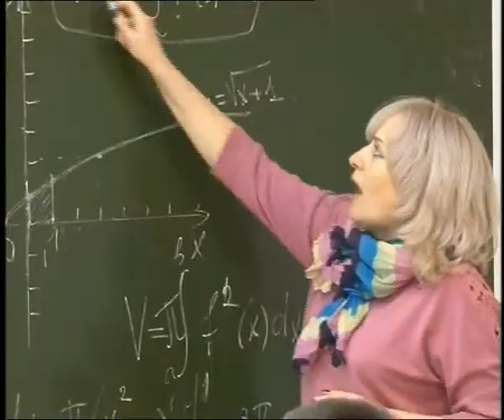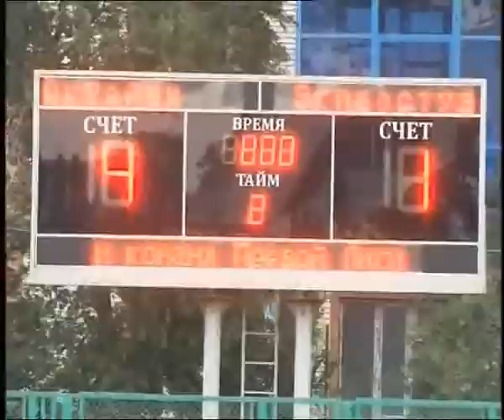Күндізгі жаңалықтар (06.10.2014 күнгі шығарылым)